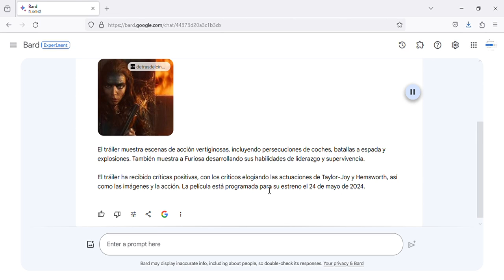Furiosa: de la saga Mad Max | Tráiler Oficial LATEST UPDATE